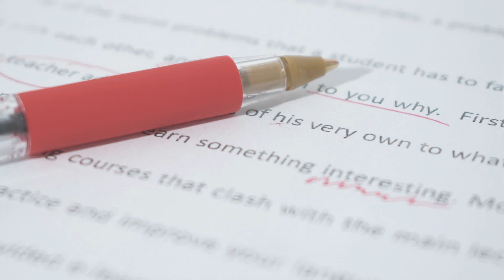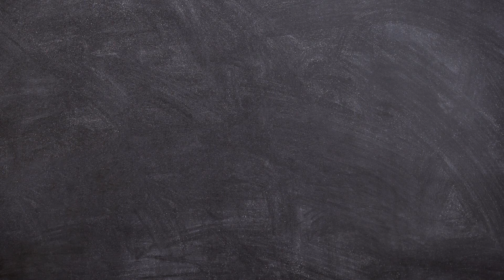Words with Q Alphabet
Words with Q Alphabet comes in competitive exam